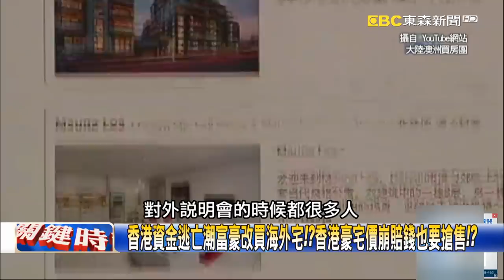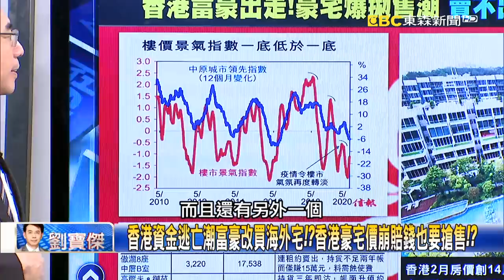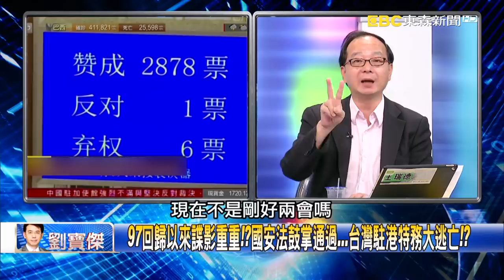六星級文華東方經營難 曾傳早用天價賣給神秘香港富少盧啟賢！？【關鍵時刻】20200528-5 劉寶傑 黃世聰 王瑞德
六星級文華東方經營難 曾傳早用天價賣給神秘香港富少盧啟賢！？
香港資金逃亡潮富豪改買海外宅！？香港豪宅價崩賠錢也要搶售！？
習近平大清洗「最討厭香港」！？訪港戒備天羅地網全為防「江派」！？
97回歸以來諜影重重！？國安法鼓掌通過…台灣駐港特務大逃亡！？